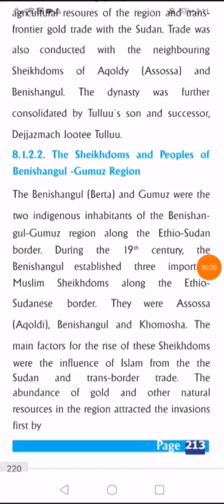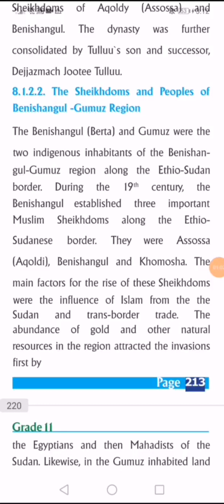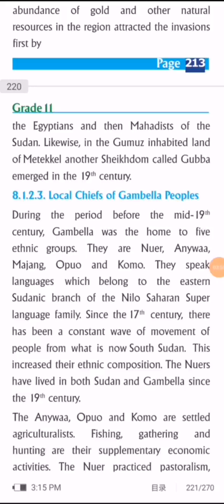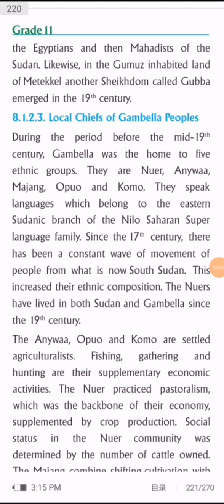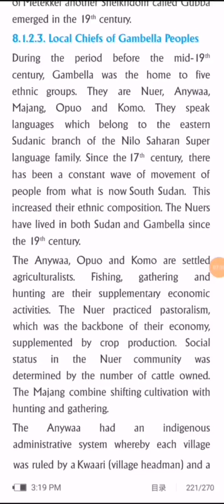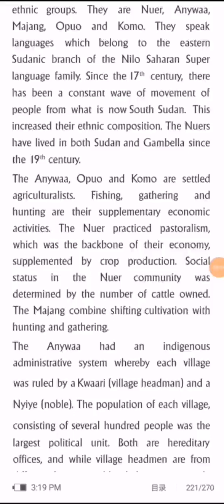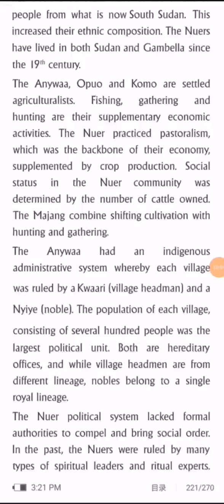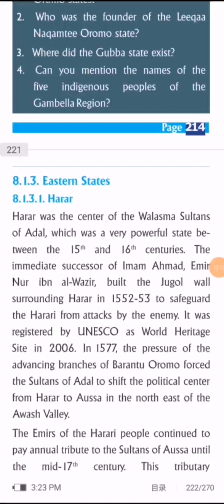HISTORY GRADE 11 UNIT 8#part3